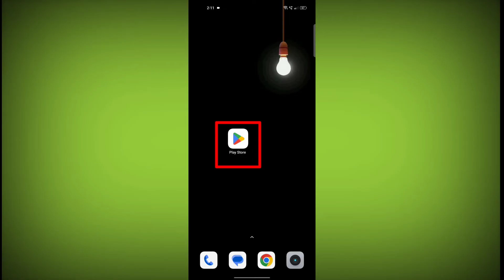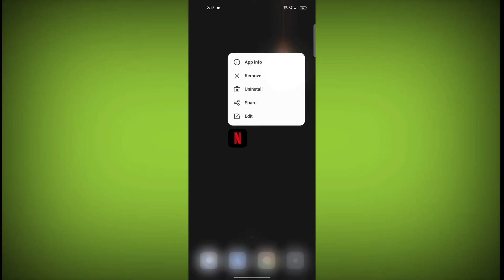How To Fix Netflix App Sorry, we could not reach the Netflix service. Please try again later (-1000)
How To Fix Netflix App Sorry, we could not reach the Netflix service. Please try again later. (-1000) Problem Solved

Talk soon,
Abid Akay